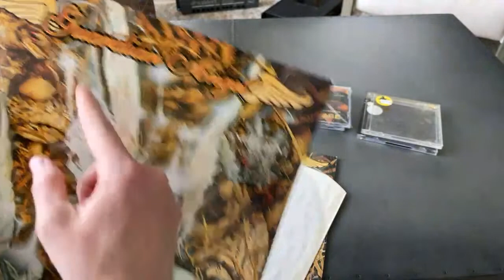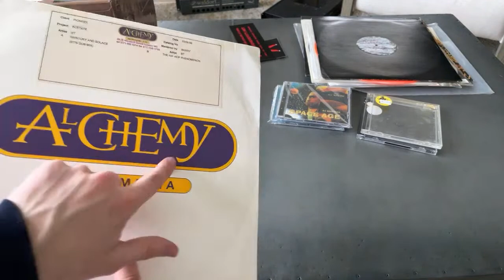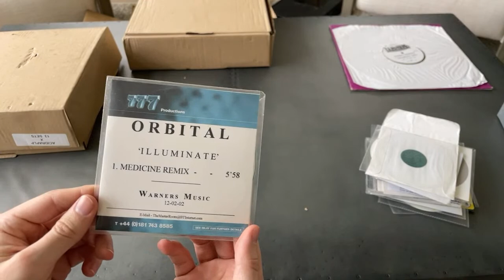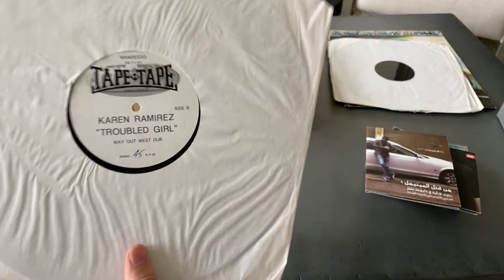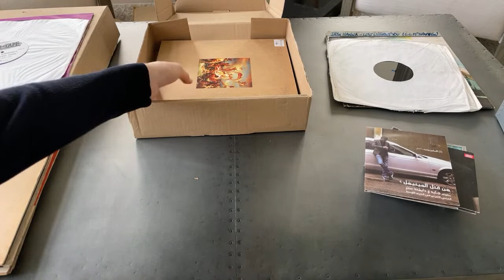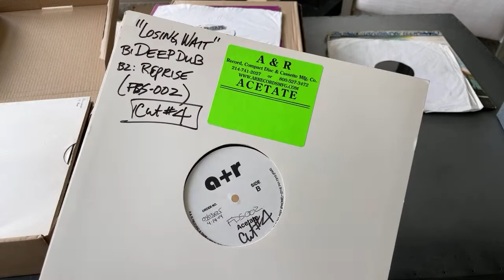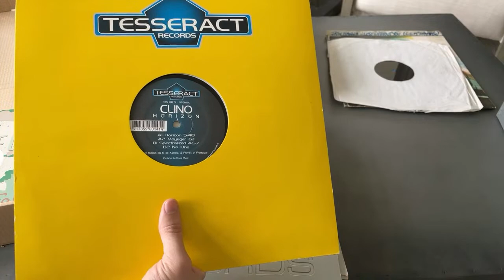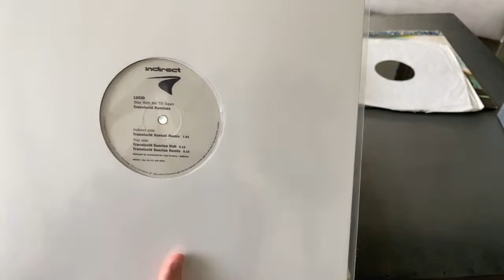Mega Vinyl/Acetate/CD Deliveries Unboxing 📦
Similar to last time, we've got a few boxes in - including a large box of rare acetates.

Will open them up on the stream / hang out.

Cheers
-JT